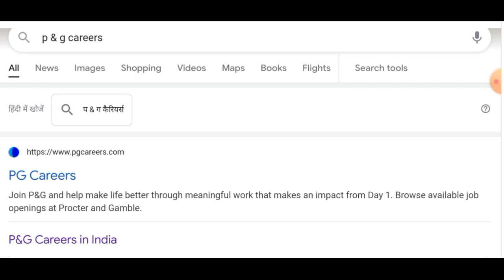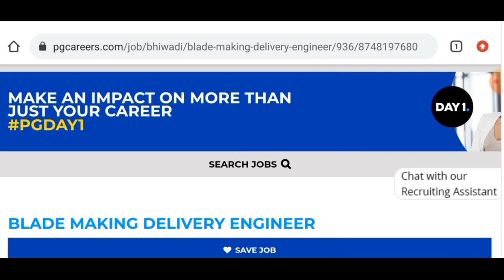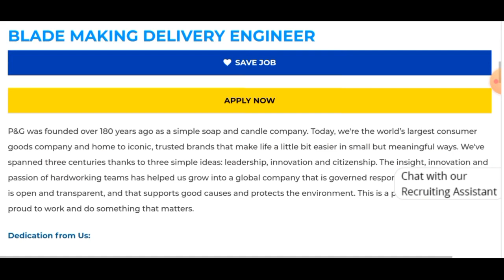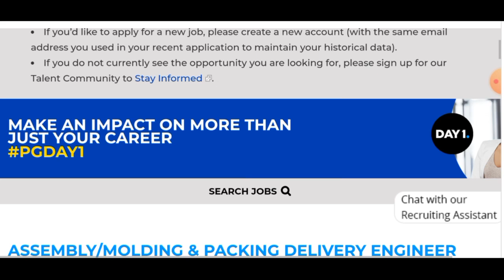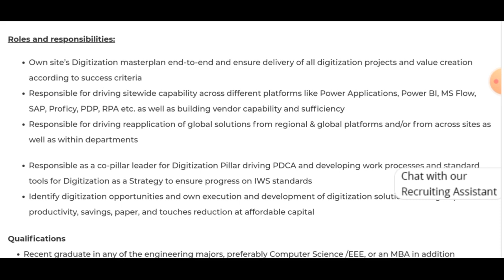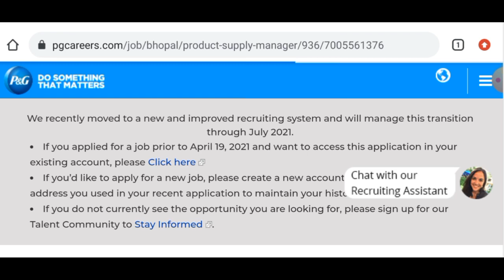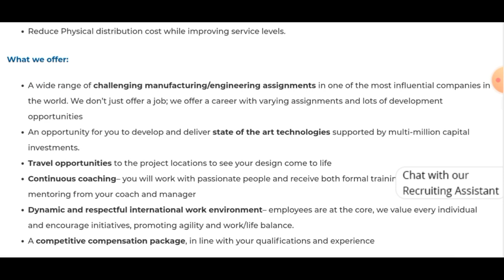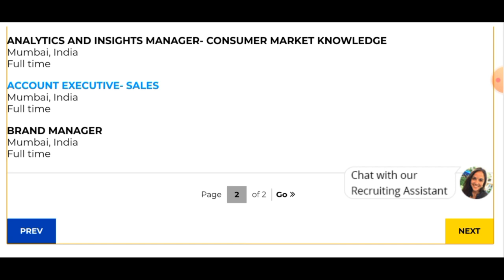Multinational Group P & G India Hiring for Various Posts I Mechanical Jobs I Fresher Jobs I New Jobs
Title:-  Multinational Group P & G India Hiring for Various Posts I Mechanical Jobs I Fresher Jobs I New Jobs

👉Join us on Telegram For Most Important Session :- Open Telegram App and search mechanicaljobs786 and Join us ( All Engineers can Join )